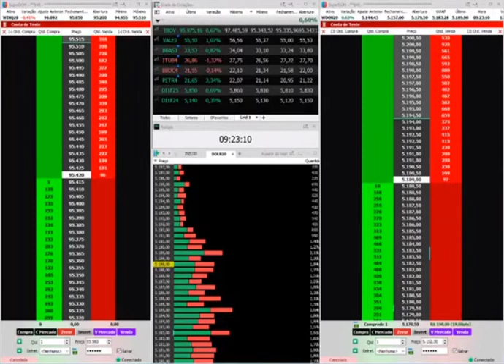🔷 Trade do Dia - 24.06.2020